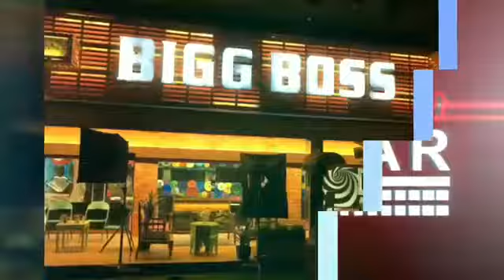Bandagi's ex boyfriend enters bigg boss house | Bigg Boss 11